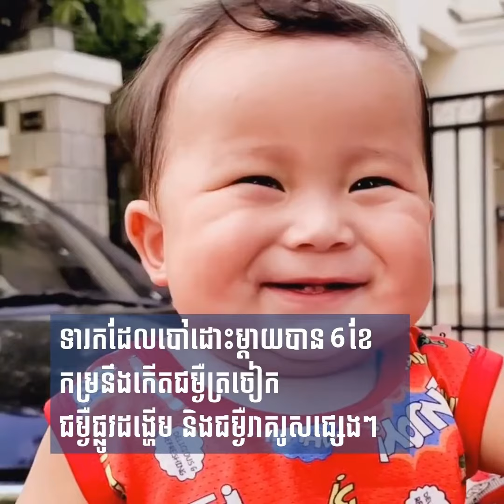អត្ថប្រយោជន៍របស់ទឹកដោះអ្នកម្តាយ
ហេតុអ្វីបានជាទឹកដោះអ្នកម្តាយមានអត្ថប្រយោជន៍ល្អចំពោះទារក?​
Telegram Message: @Royal Ausnz Cambodia